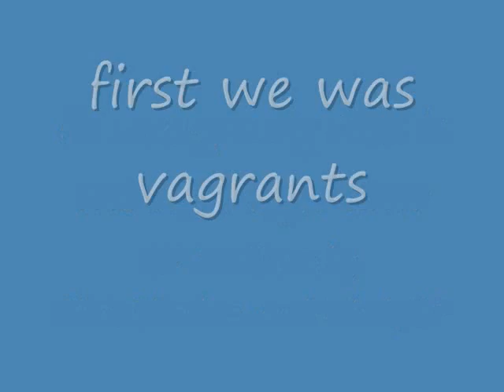BP Brothers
flyff